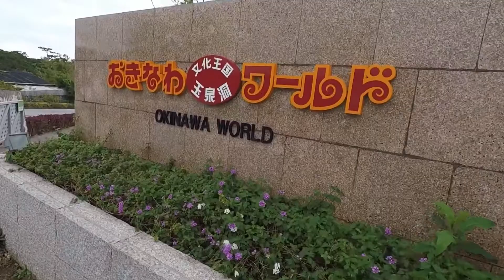Okinawa Travel - Japan 2019